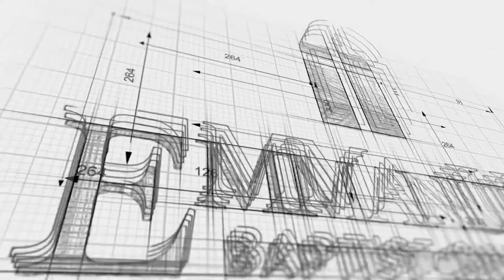Spiritual Freedom Sun AM 7 4 21 Pastor Bob Gray II